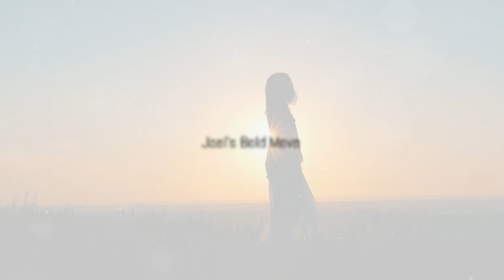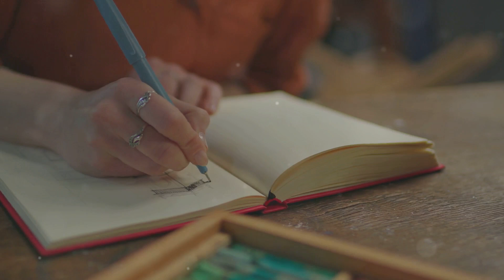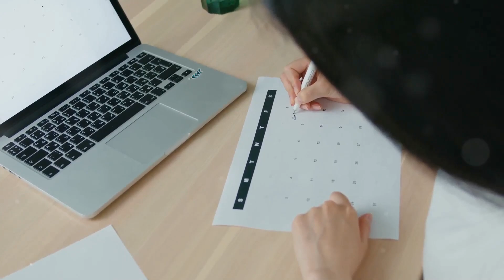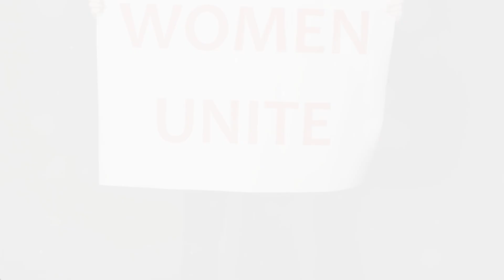"Page50: Inspirational Women: Timeless Wisdom for Today's Challenges"history courage motivation "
Discover the inspiring story of two courageous women and how their timeless wisdom can transform your life! Learn powerful lessons on leadership, teamwork, and resilience that are relevant for family life, career success, and overcoming personal challenges. Watch now for a dose of timeless inspiration!